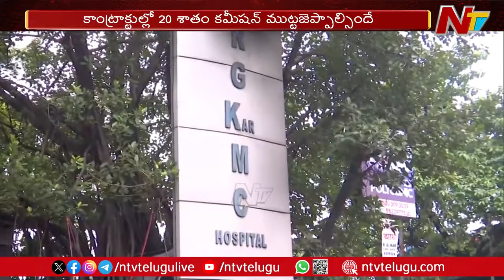ఆర్జీ కర్ మెడికల్ కాలేజీ మాజీ ప్రిన్సిపాల్ పై అవినీతి ఆరోపణలు | Ntv